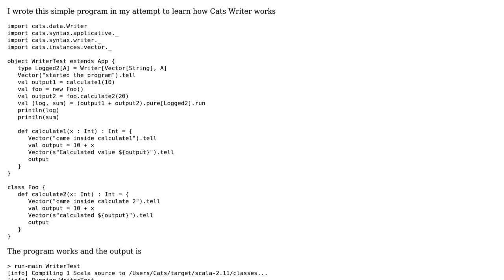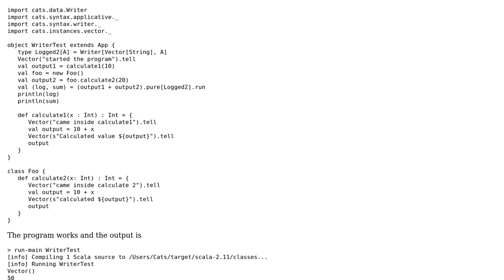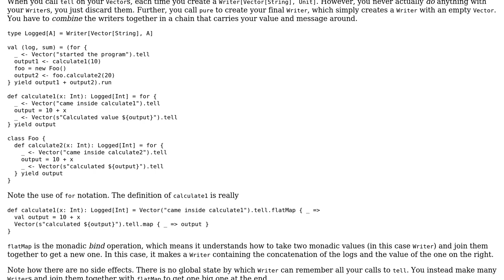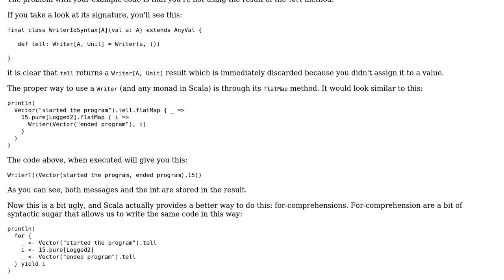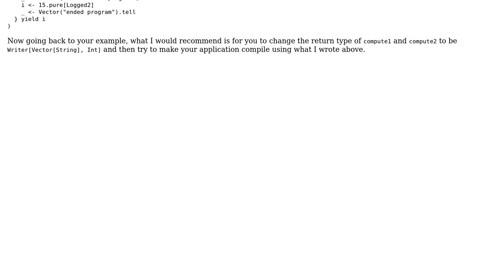Cats Writer Vector is empty (2 Solutions!!)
Cats Writer Vector is empty

With thanks & praise to God, and with thanks to the many people who have made this project possible! | Content (except music & images) licensed under CC BY-SA | Music | Images & others | With thanks to user Knows Not Much user HTNW user Denis Rosca and the Stack Exchange Network Trademarks are property of their respective owners. You are responsible for your own actions.